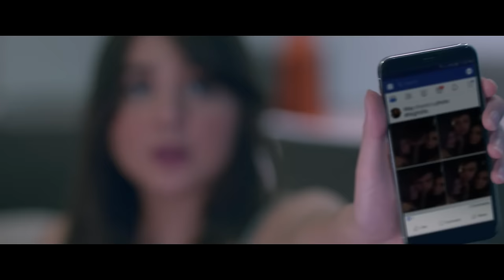Sanya Lopez, Derrick Monasterio, Juancho Trivino & Ashley Ortega | Wild and Free (8/10)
Movie Released Date:
2018

Movie Genre:
Drama, Romantic

Movie Director:
Connie Macatuno